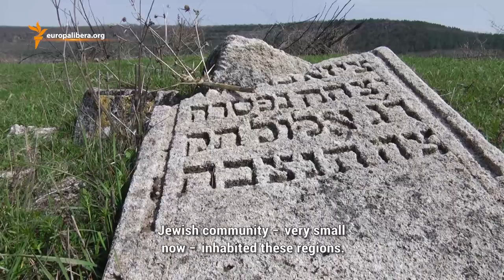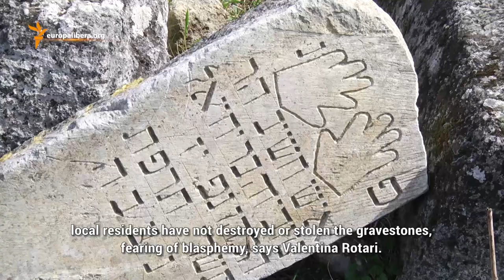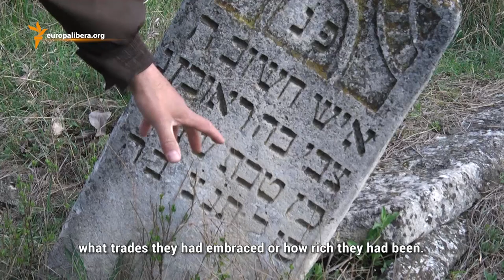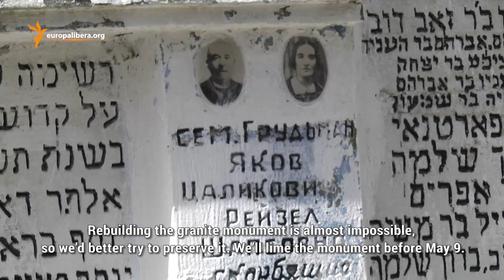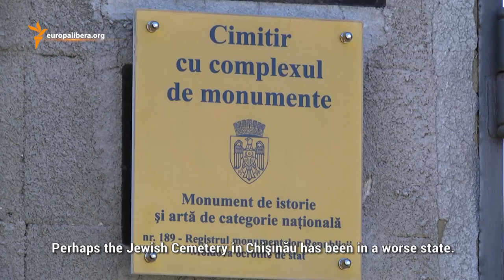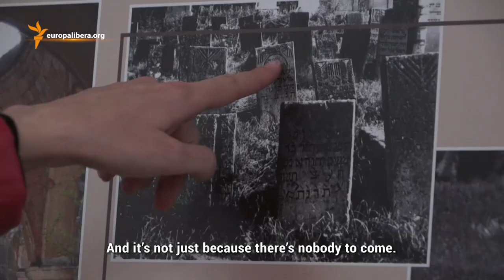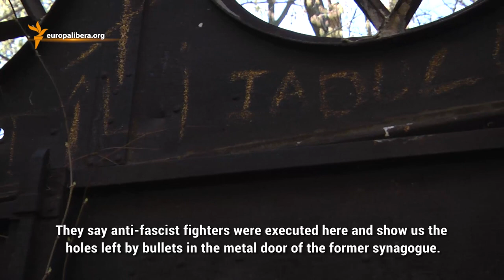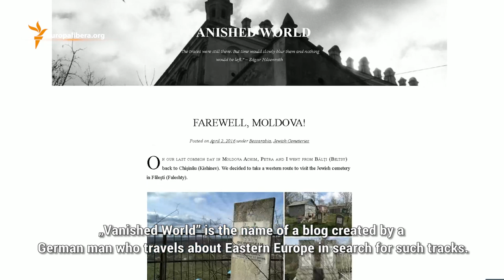”A vanished world” - documentary about Jewish cemeteries in Moldova. Radio Europa Libera